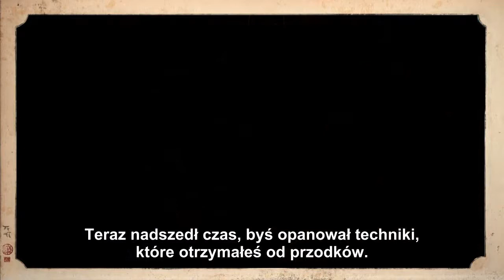Total War™ Shogun 2 - story trailer PL HD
OPANUJ SZTUKĘ WOJNY

W najmroczniejszej epoce feudalnej Japonii - w środku XVI wieku - niekończąca się wojna podzieliła kraj. Niegdyś rządzony przez zjednoczoną władzę, teraz podzielony jest na wiele wojujących ze sobą klanów. Dziesięciu legendarnych watażków dąży do uzyskania przewagi w targanym przez konspiracje i konflikty imperium. Tylko jeden wzniesie się ponad innych, aby podbić serca całego narodu jako nowy szogun... Inni zginą od jego miecza.

Wciel się w jednego z Daimyo, lidera klanu, i korzystaj z potyczek, ekonomii oraz dyplomacji, aby osiągnąć cel ostateczny: zjednoczyć ponownie Japonię pod swoją najwyższą władzą i stać się nowym Szogunem -- niekwestionowanym władcą spacyfikowanego narodu.

Najważniejsze cechy
Total War: SHOGUN 2 to ulepszone bitwy lądowe i morskie w pełnym 3D, z których znana jest seria, a także taktyczna mapa kampanii, którą wielu uważa za serce i duszę Total War. Zupełnie nowy system Sztucznej Inteligencji został zainspirowany księgą, która wpłynęła na japoński sposób prowadzenia wojen - tysiącletnią, chińską "Sztuką Wojny". Teraz Creative Assembly korzysta z mądrości mistrza Sun Tzu w grze Total War: SHOGUN 2. Analiza tego starożytnego tekstu pozwoliła Creative Assembly zaimplementować łatwy w obsłudze, ale niezwykle głęboki system rozgrywki strategicznej.

PODBIJ japońskie wyspy w XVI wieku. Prowadź ogromne armie samurajów oraz floty potężnych okrętów w zapierających dech w piersiach bitwach, rozgrywanych w czasie rzeczywistym.

ZBUDUJ swe królestwo na interesującej, turowej mapie kampanii. Zdobądź władzę gospodarczą, polityczną i wojskową, by zgromadzić bogactwa, armie i wpływy.

PLANUJ wojnę zgodnie ze "Sztuką Wojny" Sun Tzu. Korzystaj z ognia i taktyk oblężniczych, szpiegów i zabójców, by dostosować się do zmiennych warunków panujących na polu bitwy i w całym królestwie.

WALCZ W SIECI i rozegraj główną kampanię w trybie dla dwóch osób. Następnie dołącz do legendarnych bitew w sieci dla 8 graczy i poprowadź sieciową armię do chwały w specjalnych kampaniach.
Nowe elementy Total War w SHOGUN 2
Nowe umiejętności RPG oraz system doświadczenia generałów i agentów.
Nowe, wieloetapowe oblężenia - wspięcie się na mury to zaledwie początek!
Nowe jednostki - bohaterowie - inspirują twoich ludzi i bezwzględnie niszczą wroga.
Nowa, obrotowa mapa kampanii w 3D.

Wymagania systemowe

Minimum:
OS: Windows 7 / Vista / XP
Processor: 2 GHz Intel Dual Core processor / 2.6 GHz Intel Single Core processor , or AMD equivalent (with SSE2)
Memory: 1GB RAM (XP), 2GB RAM (Vista / Windows7)
Graphics: 256 MB DirectX 9.0c compatible graphics card (shader model 3)
DirectX®: DirectX 9.0c
Hard Drive: 20GB free hard disk space
Screen Resolution: 1024x768

Recommended:
Processor: 2nd Generation Intel⪚ Core™i5 processor (or greater), or AMD equivalent
Memory: 2GB RAM (XP), 4GB RAM (Vista / Windows7)
Graphics: AMD Radeon HD 5000 and 6000 series graphics cards or equivalent DirectX 11 compatible graphics card